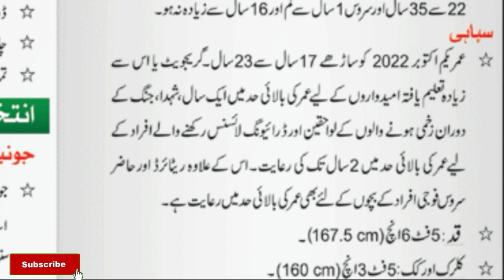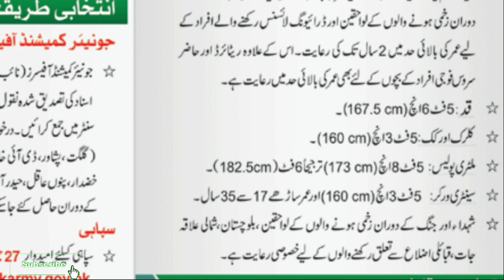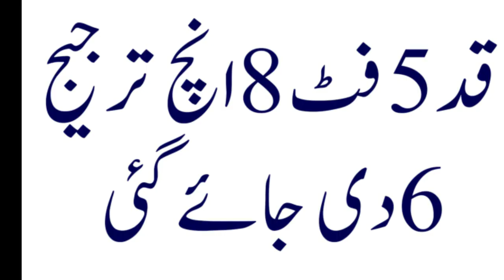Pakistan army meltery police mp joining information 2022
pak army meltery police jobs 2022
pak army military police jobs 2022
pak army military police jobs 2022 apply online

کوئی مسلہ تو مسیج کریں 👇
Fallow me on Instagram: